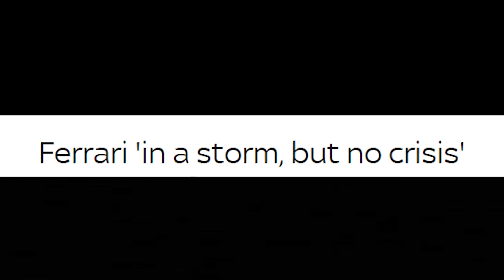Mattia Binotto Ferrari F1 meme